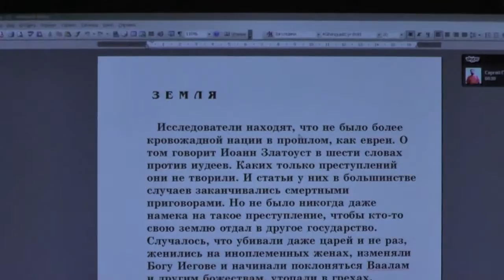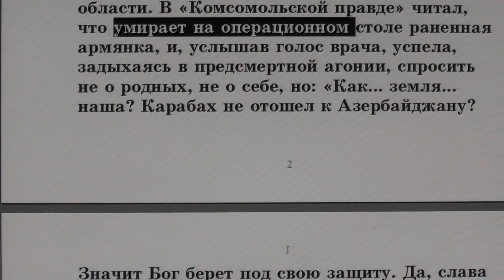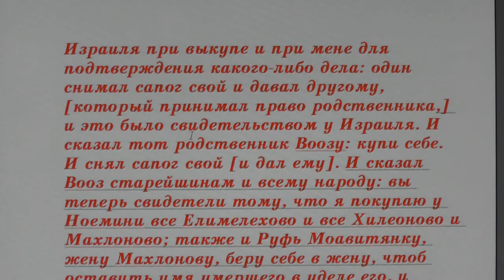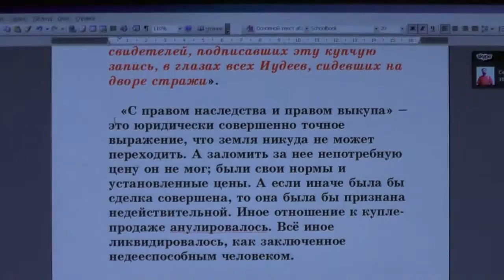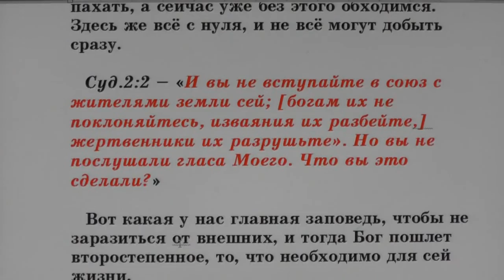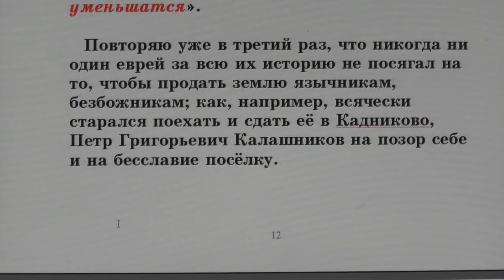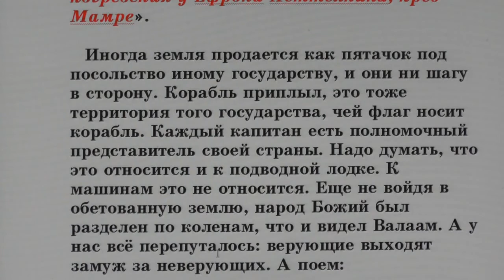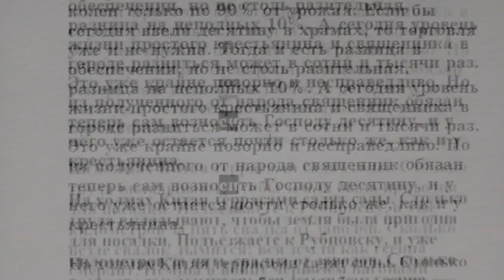№91. Занятия в Потеряевке по темам. Земля.